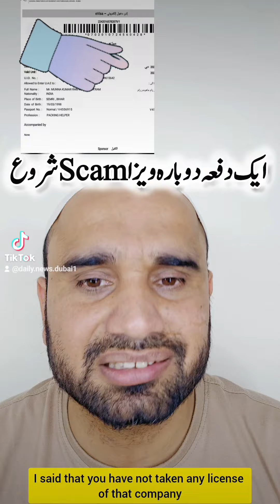Dubai Visa Updates; Azad Freelance Visa Scam Alert on Social media, Tiktok Facebook Youtube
My Whatsup chanal please fellow

_t=8WAQwiYx7VR&_r=1